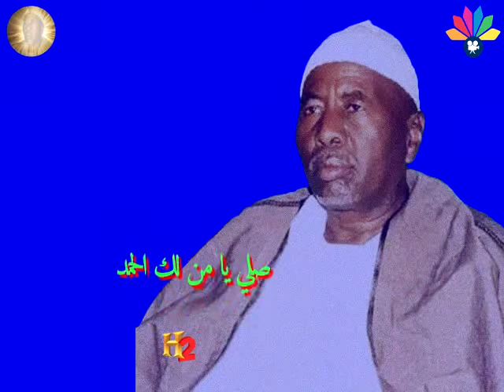اولاد الشيخ البرعي - التجاني - صلي يا من لك الحمد